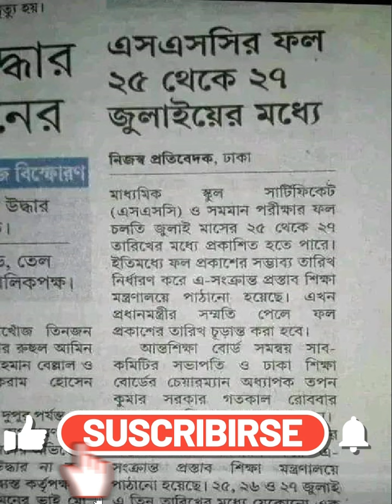SSC Result Published Date 2023 | SSC Result 2023 Date and Time | Sajib Official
SSC Result 2023: Are you an SSC candidate for 2023? Are you looking for SSC Exam Result 2023? Do you want to know when SSC exam result 2023 will be published? If you want to know updated information regarding SSC Exam Result then you have come to the right place. You can know when SSC Exam Result 2023 Bangladesh will be released from our today’s article. Also you can get idea about how to check SSC exam result.
SSC Result Published Date 2023

SSC Exam 2023 has been completed by now. Now the biggest point of interest of the students is when the SSC exam result will be declared. Students, don’t be impatient and keep reading our today carefully, then from below you will know about the possible date of SSC exam result publication.

So to all the candidates participating in the SSC exam 2023, I would like to say that you should read our today’s article carefully. Then from below you can know all the information about SSC Result 2023 release date along with how to check result on exam result release date.

ssc result 2023 published date
Analyzing the result release date and examination completion date of the previous years, it can be seen that the education boards prepare their examination results within two months or 60 days from the date of completion of the SSC examination and the examination result is declared by the Ministry of Education.

As this year’s SSC exam ended on May 28. So it is expected that the SSC exam result will be announced by the end of June-July. But since after two months or 60 days the result of SSC exam is published. So approximately it can be said that SSC and equivalent exam result 2023 will be released on July 28

The waiting list of the students is finally coming to an end as the Ministry of Education has already informed that the SSC exam results will be declared within 60 days of the exam. So it is expected that the SSC exam result can be declared by the end of July.

However, since after the completion of the SSC examination, the education boards prepare for the commencement of the HSC examination. So as soon as possible the education boards will publish their SSC exam results 2023.